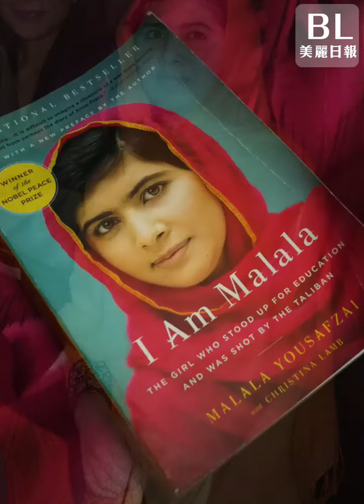改變歷史的五個普通人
了不起！他們的名字應該被篆刻在石上.